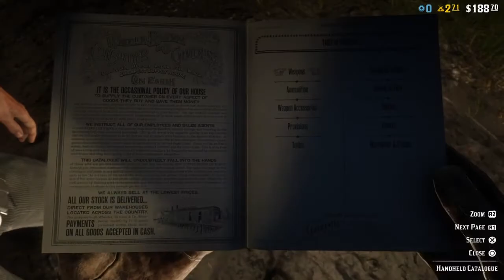Red Dead Redemption 2 Shenanigans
Yeh